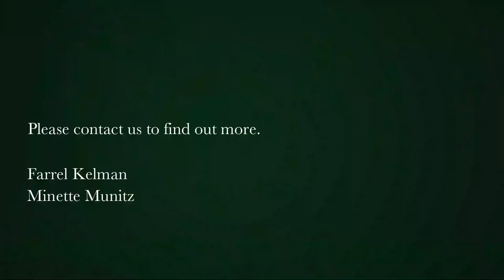2 bedroom apartment for sale in Green Point (Cape Town) | Pam Golding Properties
Sophisticated and stylish living from this fully furnished and equipped 2 bedroomed, 2 bathroom apartment in Cape Royale hotel, upmarket and luxurious living. View of the stadium and trees.

The building offers a rooftop pool, restaurants on the ground level and 24 hour manned security and is conveniently situated within walking distance to the V and A waterfront. Secure use of secure undercover parking bay.